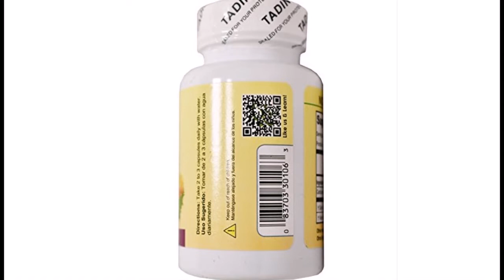Tadin Tea, Nopal (Cactus), 60 Capsules500 Mg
1.7 ounce per pack
Decreases appetite with a bulking effect
Marketed as an anti-hangover supplement taken prior to consuming alcohol
1.7 ounce per pack
Decreases appetite with a effect
Marketed as an supplement
Zendo is long trusted and loved by Latin American and Caribbean people, at last, Tadin Zendo Dieters herbal tea is available to anyone.
Zendo is very long trusted and loved by Latin American and Caribbean people, at last, Tadin Zendo Dieters herbal tea is available to anybody.